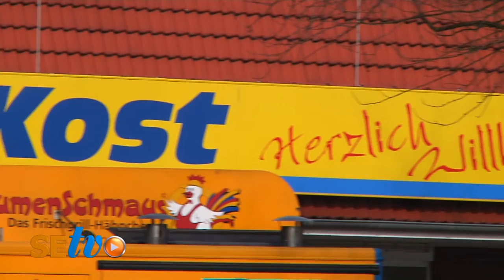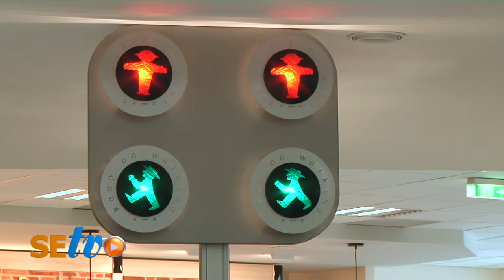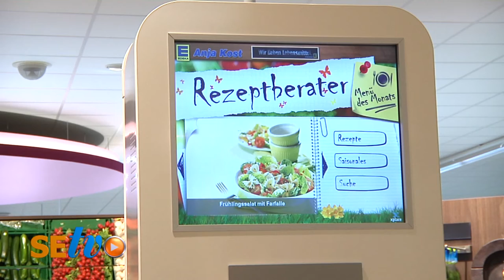Modernisierung EDEKA-Markt Wahlstedt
VERPASSE NICHTS IN BAD SEGEBERG

Anja Kost modernisiert ihren EDEKA-Markt in Wahlstedt. Eine Woche dauerte der Umbau. Am Donnerstag den 07. März fand nun die große Neueröffnung statt. Auch die Kunden freuen sich über das neue frische Design und die angenehme Atmosphäre.